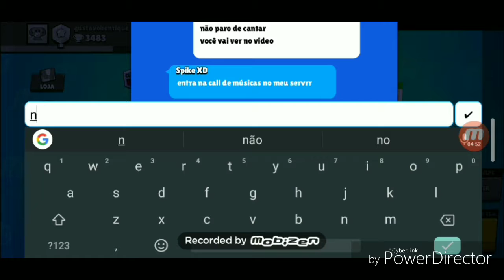Brawl stars: gustavo o cantor